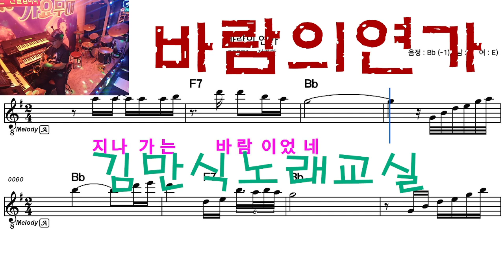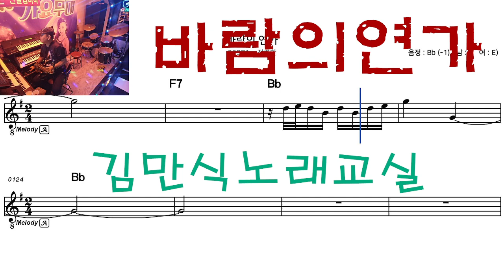바람의연가 가수정경화ㆍ권정화 신곡따라잡기 ㆍ김만식노래교실 ㆍ태백색소폰학원